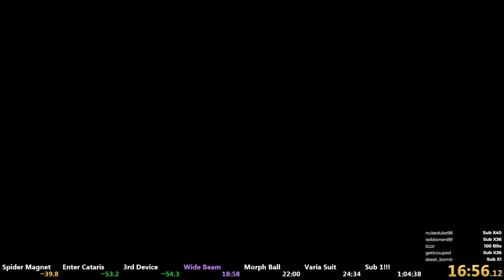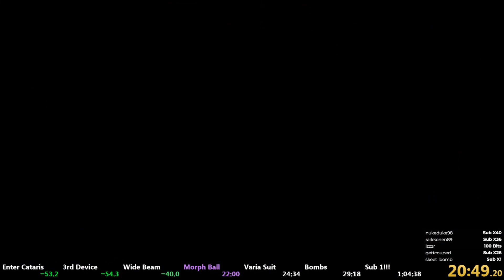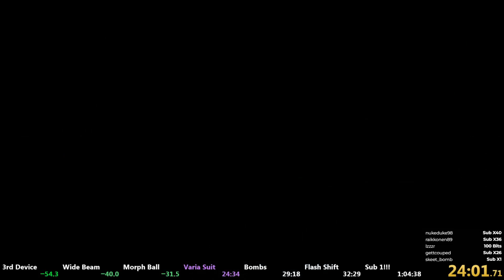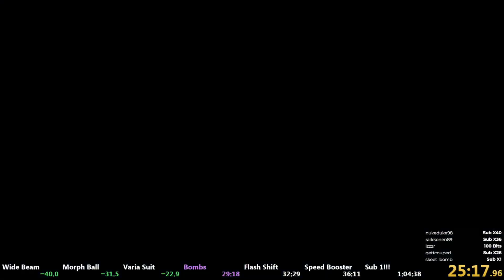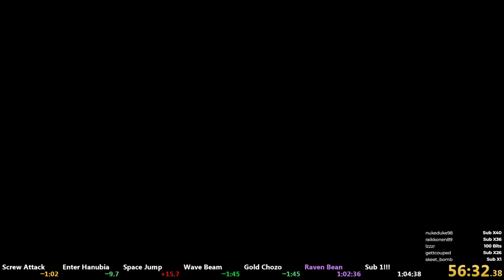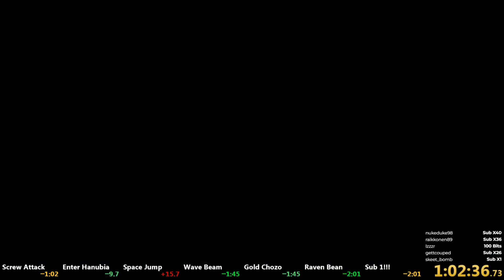Metroid Dread Any% Speedrun in 1:02:36